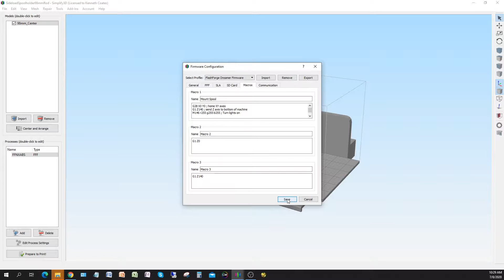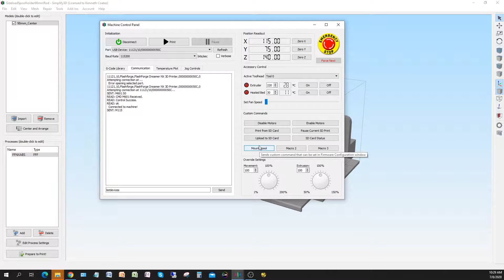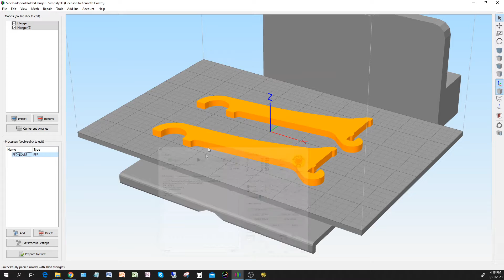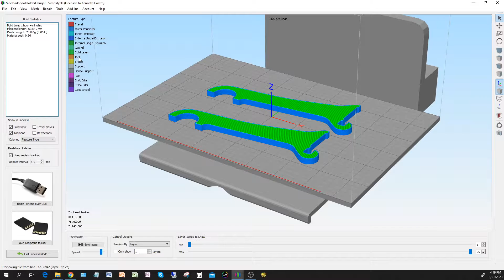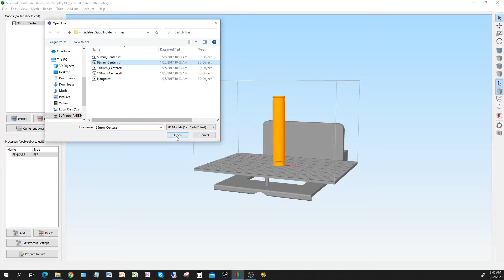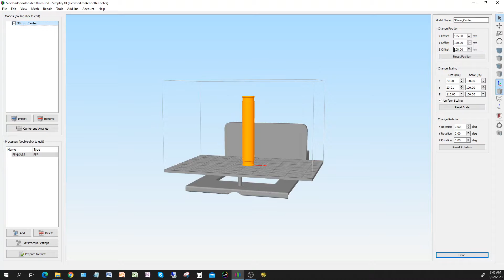Flashforge Dreamer (NX) - Using Large Spools of Filament - Ominstand & Side Loading Spool Holder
This video shows how to use the Omnistand to mount a .75 kg reel (200mm diameter x 60mm wide) and how a 1 kg reel (200mm diameter x 80mm wide) won't fit.

Since the 1kg reel wouldn't fit, I printed a Side loader Filament Spool Holder for the Dreamer NX using this Thingiverse Project:

These are the spatulas I used to help remove the pieces from the print bed:

I used Simplify3D slicer software to print the part to my Flashforge Dreamer NX printer using the ABS filament that came with the printer.

End Screen Video Acknowledgement:
Cosmic Reef Video produced by NASA and the Space Telescope Science Institute (STScI).